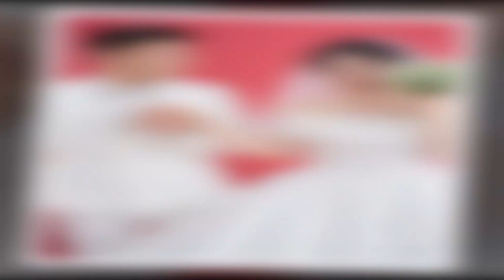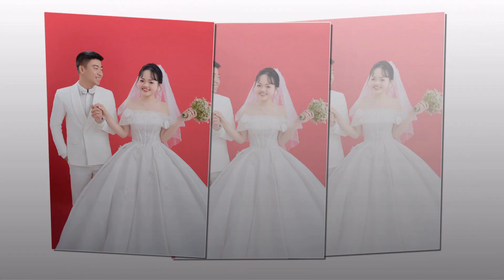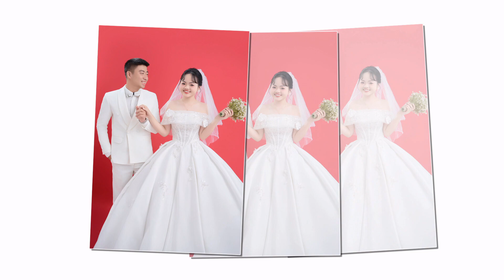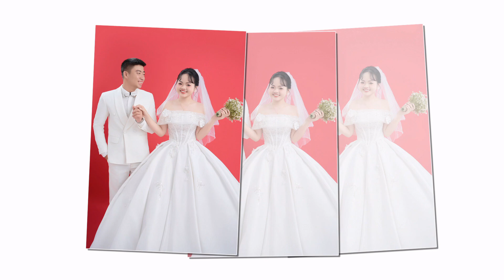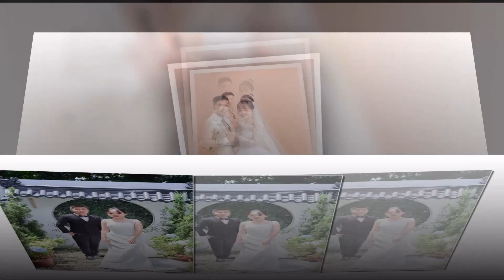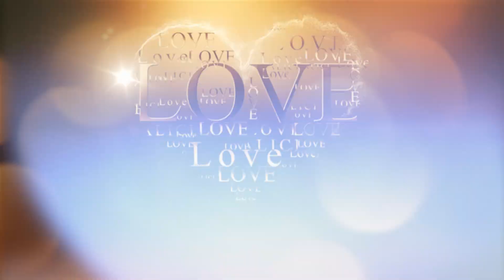Tran Nam Luu Thao